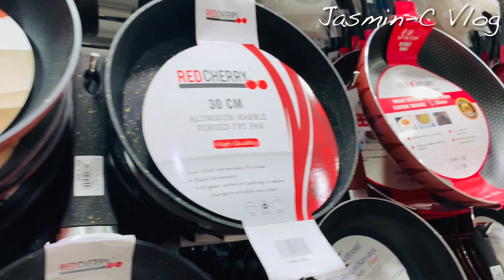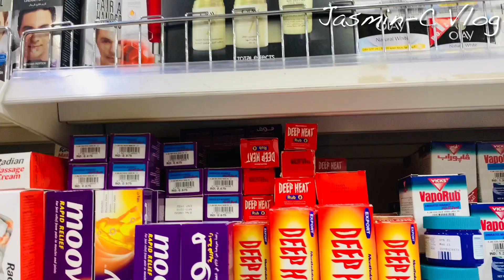Emirates store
Emirates Store || cheap || micellenous stuff || muscat Oman